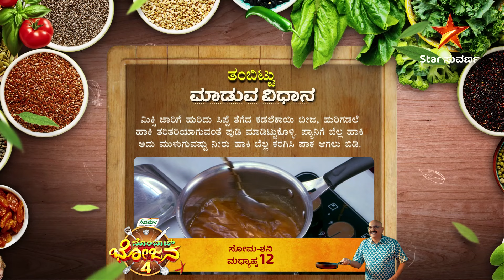Tambitt recipe! | Bombat Bhojana | Sihi Kahi Chandru | Star Suvarna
ನಮ್ಮ ಅಜ್ಜಿಯಂದಿರು ಮಾಡುತ್ತಿದ್ದ ತಂಬಿಟ್ಟಿನ ರೆಸಿಪಿ!
ಬೊಂಬಾಟ್ ಭೋಜನ 4 | ಇಂದು ಮಧ್ಯಾಹ್ನ 12:00 ಗಂಟೆಗೆ